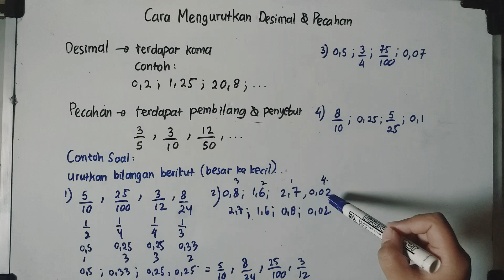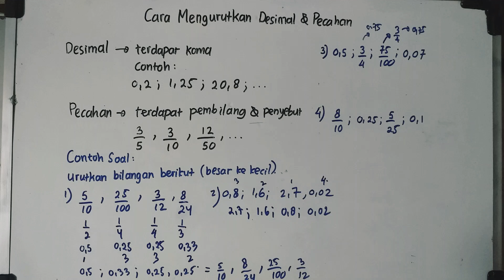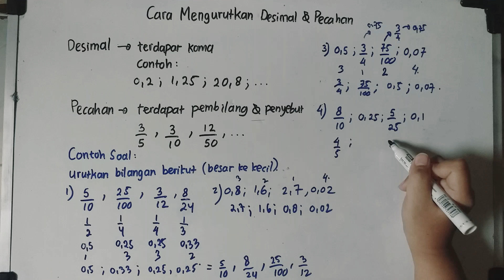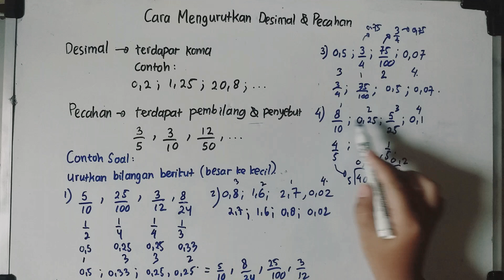Materi Soal Cpns (25) - Cara Mudah Mengurutkan Bilangan Desimal dan Pecahan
Selamat datang di QA Learning Chanel

Pada video ini menjelaskan cara mengurutkan bilangan desimal dan pecahan.

Penjelasan di video ini dibuat semudah mungkin, sehingga mudah untuk dipahami

Terima kasih